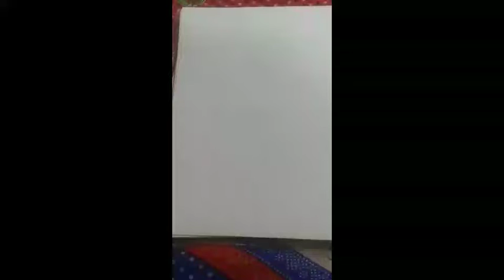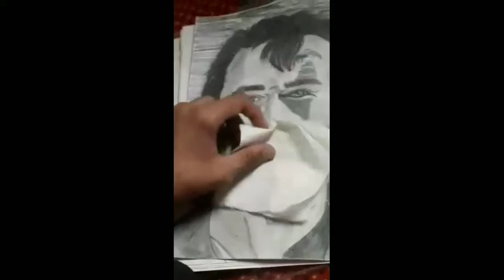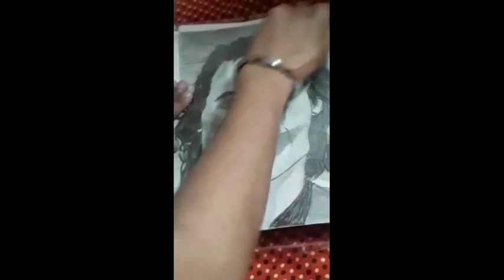Drawing Joker aka Joaquine Phoenix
Hello frds, Today I had drawn joker. Please forgive me for my mistake.
Materials I used:
.Tissue papers
.My mother's makeup brush😂

Camlin graphite pencil

.Earbuds